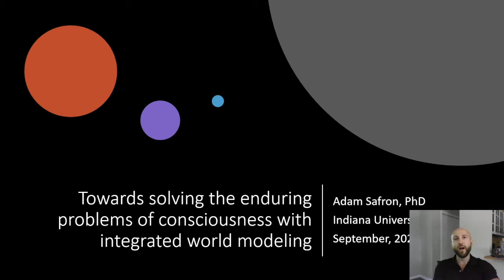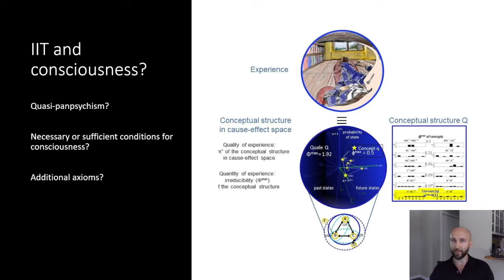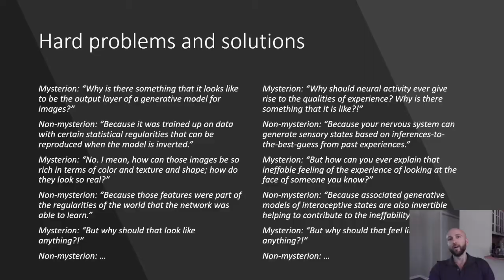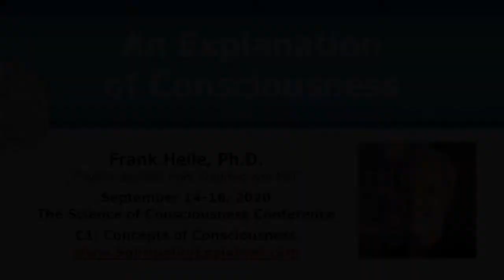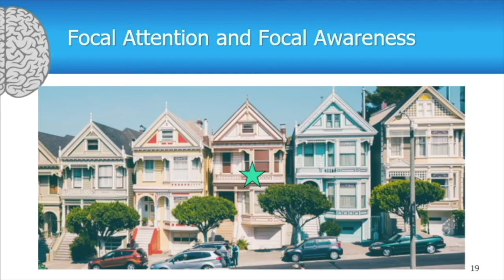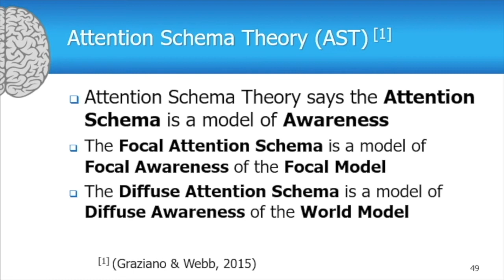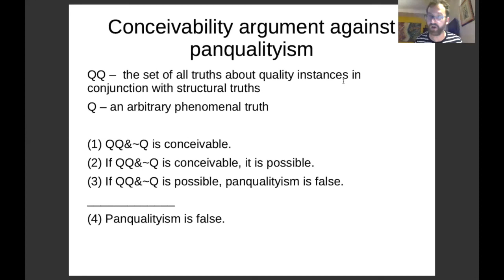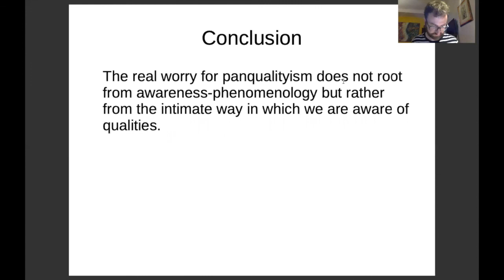C1: Concepts of Consciousness - TSC2020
The Science of Consciousness 2020

Concurrent 1 - Concepts of Consciousness
Live Zoom discussion Tuesday September 15th, 5:00 pm to 5:45 pm
Zoom Channel 1, Moderator,  William S. Robinson

Individual Presentations -

William S. Robinson, Dis-illusioning Experience.

Adam Safron, Integrated World Modeling Theory (IWMT): Combining Integrated Information and Global Workspace Theories with the Free Energy Principle and Active Inference Framework.

Nikolaus Von Stillfried, Juxtaposing David Bohm's 'New Theory of the Relationship of Mind and Matter' and Russelian Monism In Order to Make Progress on the Problem of 'Direct Phenomenal Concepts'.

Frank Heile Ph.D., An Explanation of Consciousness.

Jakub Mihalik, Panqualityism, Awareness and the Explanatory Gap.